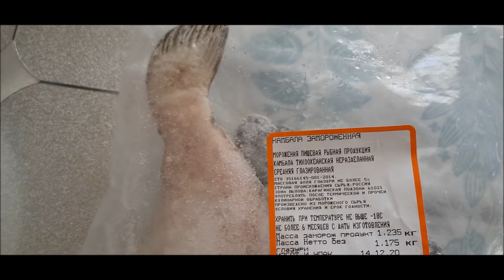ЖАРЕННАЯ КАМБАЛА С ХРУСТЯЩЕЙ КОРОЧКОЙ.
Привет! Если Вам Нравятся видео на канале КЛАССНАЯ РЫБАЛКА :
➎ Расскажи друзьям и товарищам о канале КЛАССНАЯ РЫБАЛКА

Будем благодарны за любую финансовую помощь на развитие канала и транспортные расходы.
Каждый Пункт делает Канал Лучше и ПОМОГАЕТ РАЗВИТИЮ КАНАЛА Всем Спасибо Друзья!!!

Оскорбления,без доказательные обвинения 100% БАН без разборов и пререканий.